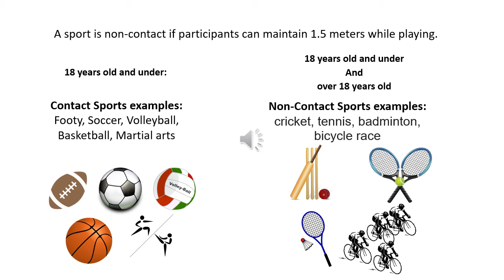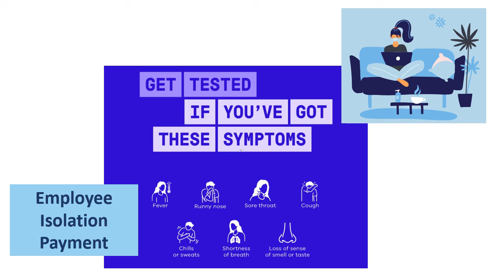Latest restrictions from Oct 19th in Regional Areas - Tamil